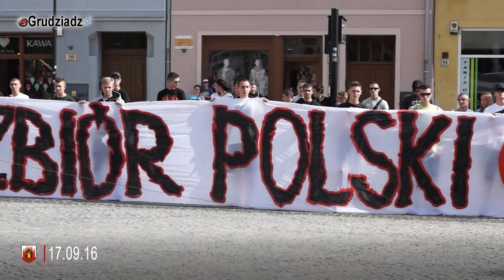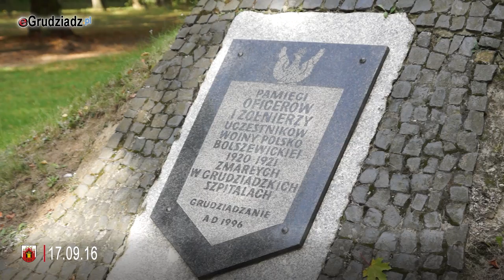77. rocznica agresji ZSRR na Polskę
Grudziądzanie upamiętnili „IV rozbiór Polski”. Zbigniew Zelmański odznaczony Krzyżem Komandorskim z Gwiazdą Orderu Odrodzenia Polski